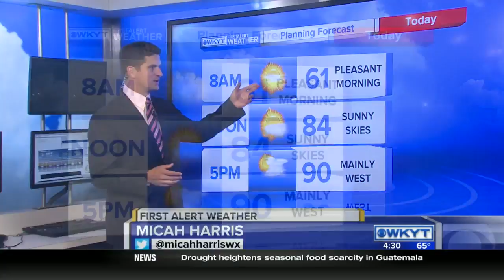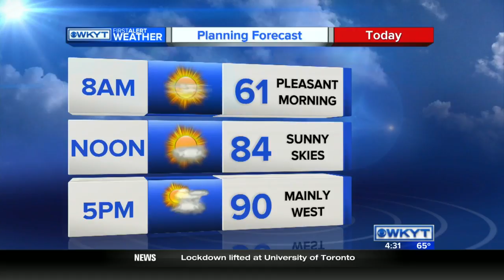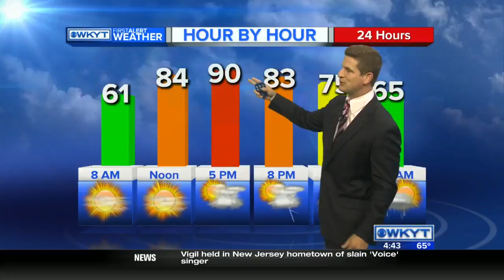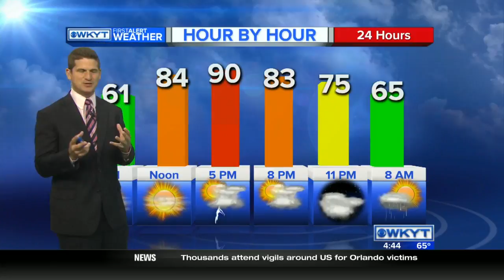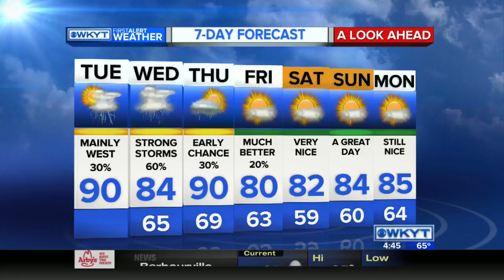WKYT This Morning at 4:30 AM on 6/14/16